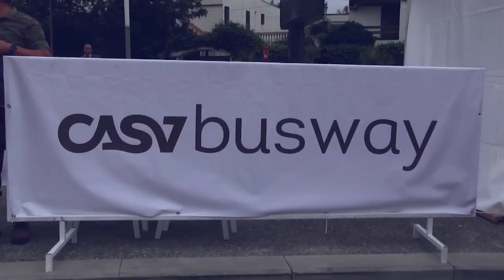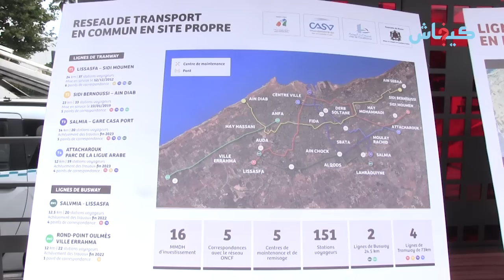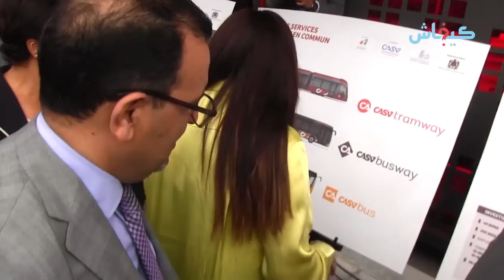40 طوبيس ألماني الصنع.. كازا تدخل عهد الباصواي